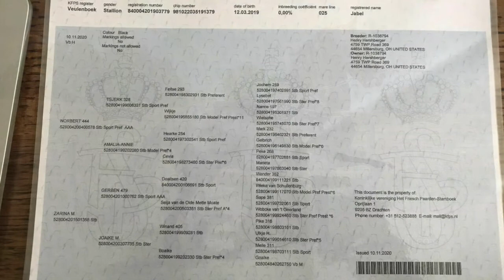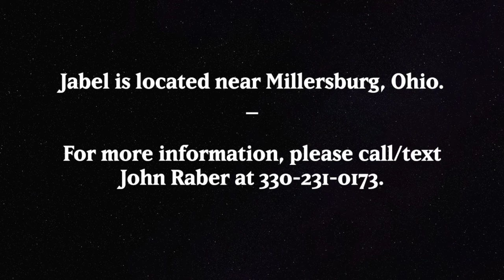2 Year Old KFPS Friesian Stallion - Jabel by Norbert 444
So much potential here! Jabel is a purebred KFPS Friesian Stallion born in December of 2019 *CORRECTION - March 12, 2019 (Misread the papers.) He's still very young for a 2 year old, but has everything going for him - watch him change leads easily in the video! Approximately 16 hands and still growing. He is sired by the great Norbert 444 and out of an imported mare, Zarina M. by Gerben 479 (by Doaitsen 420). Jabel is a friendly, in-your-pocket guy and will come up to you in the pasture, can be caught easily and has good barn manners. He is a stallion and knows it (he has bred one mare), but will settle down nicely. They have driven him in the long lines, but he has never been hitched or backed. If you're not looking for a breeding horse, what a gelding he could be!
Jabel is located near Millersburg, Ohio if you want to visit and see him in person.
Please note: Jabel is not my horse. I'm simply a promoter.